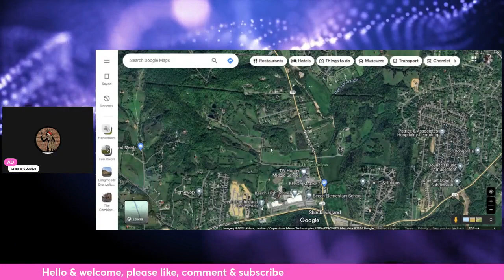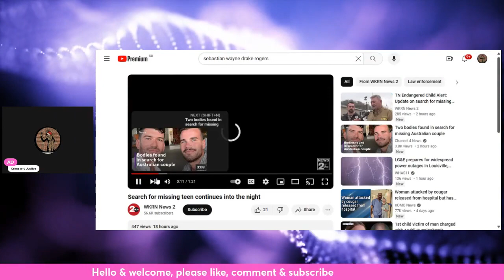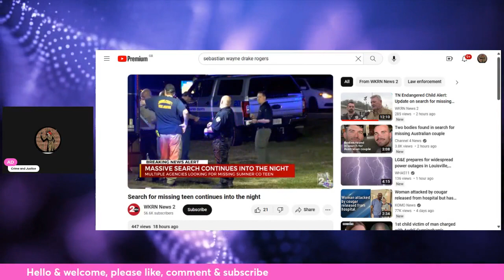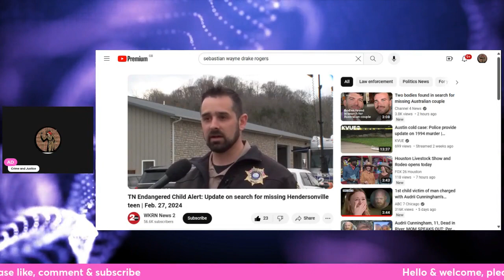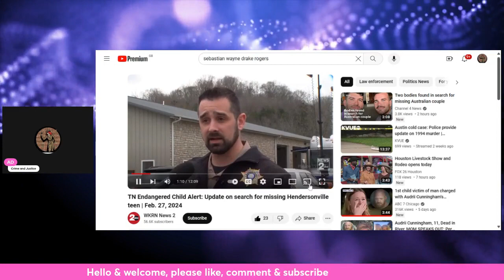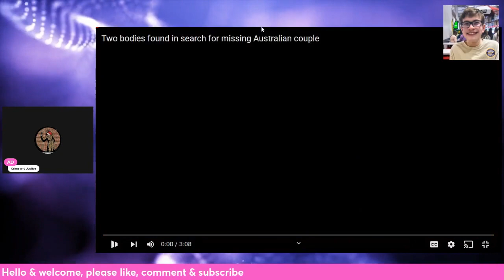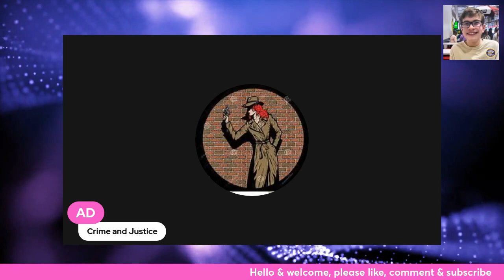TN ENDAGERED ALERT Sebastian Wayne Drake Rogers Edited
Sebastion Rogers was reported missing hen his mother went into his room in the morning. Sebastion is 5ft5 brown hair, brown eyes, glasses and is autistic.
FBI and other agencies have been searching the vast area of woodland. An Endangered Alert was updated to an Amber Alert.